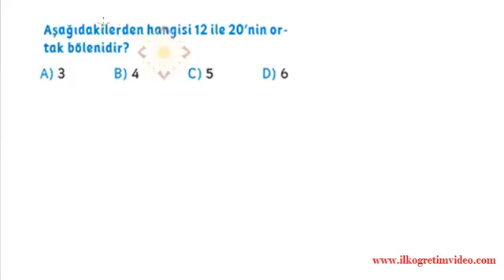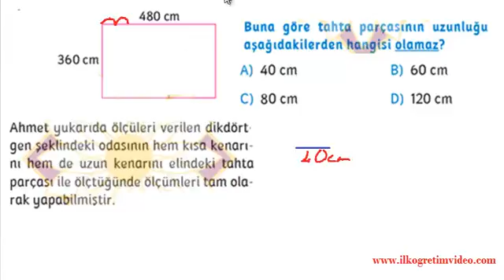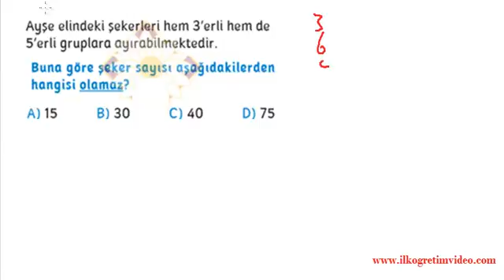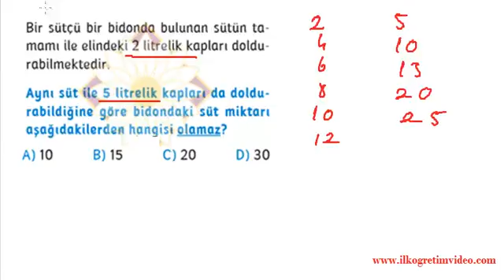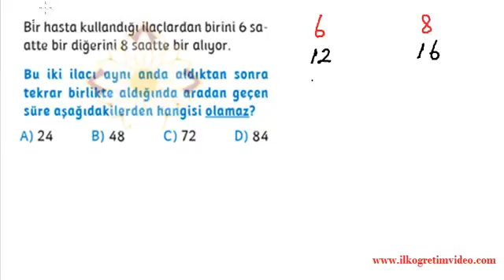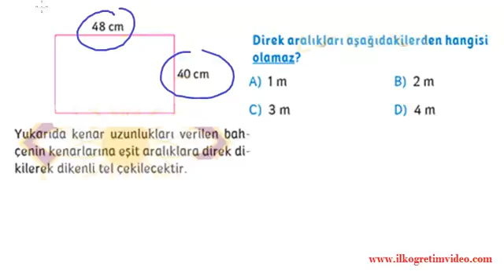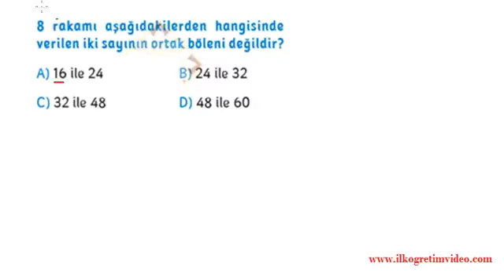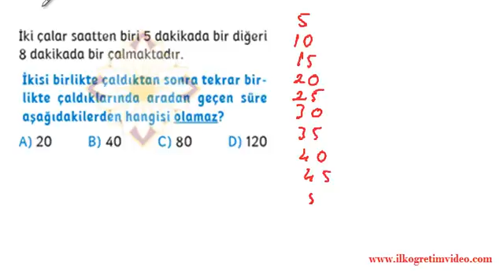Ekok ve Ebob Problemleri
6. Sınıf Matematik Dersi Ekok ve Ebob soru problem çözümleri, ortak kat ve ortak bölen problemleri ve çözümleri. Daha fazlası video ders için adresinden bulabilirsiniz...